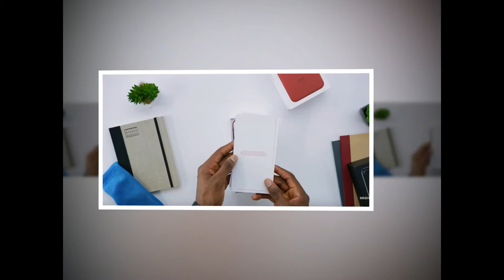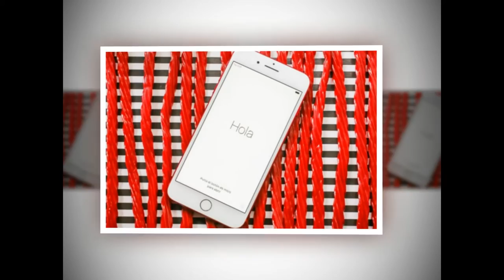iPhone 7 Plus RED Special Edition - Apple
Apple is releasing a special-edition version of its iPhone 7 and iPhone 7 Plus that comes in a red finish, the company announced Tuesday.
The launch will commemorate 10 years of partnership between Apple and Red, an organization dedicated to fighting the spread of AIDS. The new phones will be available to order starting March 24 and will begin shipping by the end of the month. Apple is offering the Product(Red) Special Edition iPhones in 128GB and 256GB sizes, starting at $749.
A portion of the profits from the sales of these iPhones will go to The Global Fund, which finances HIV programs in areas like South Africa, Ghana, and Rwanda. Apple has previously released other gadgets and accessories under the Product(Red) line to benefit the cause, most recently including the Beats Solo3 wireless headphones, iPhone 7 Smart Battery Case, and Beats Pill+ portable speaker.
(RED) Revolution
In a press release, Apple CEO Tim Cook called this special edition iPhone the company's "biggest Product(Red) offering to date."Apple is also offering shoppers a more compelling deal on its iPhone SE, which will now come with twice as much storage. This means the entry level $399 model will include 32GB of storage instead of 16GB, which comes after Apple has been criticized in the past for selling iPhones with such a small amount of storage.